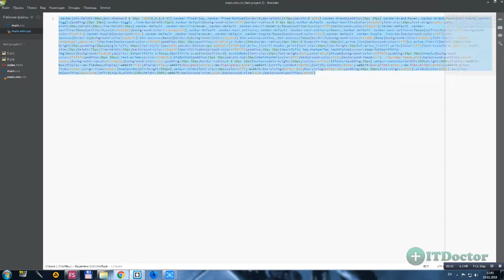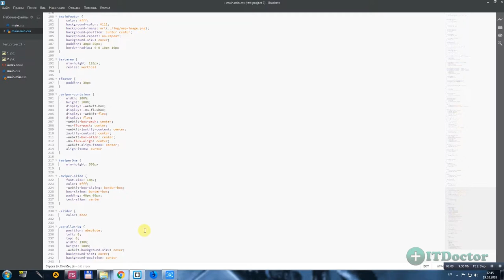#31 JS Beautify Плагин для Brackets, Видео курс по Brackets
JS Beautify Плагин для Brackets, Видео курс по Brackets. В этом видео уроке мы поговорим о плагине JS Beautify и подобных плагинах. JS Beautify помогает нам привести код в читаемый вид. Это так же позволит нам создать обычную версию файла из минифицированной. Как сделать табуляции в коде автоматически? вы узнаете в этом видео.